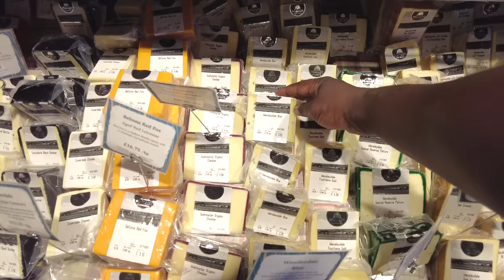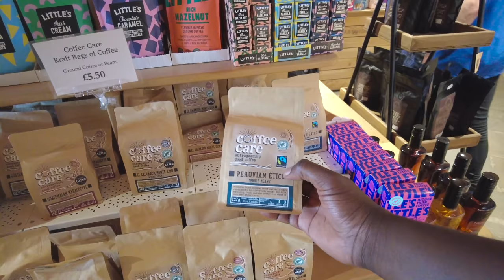Exploring a Charming British Farm Store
Come with us to visit an award winning British Farm Store. While on a epic road trip to Scotland we stopped at Mainsgill Farm Store in Northern Yorkshire. Blair's mom enjoys a tour through the store as she explores the UK.

Store Address
Mainsgill Farm, Richmond DL11 7PN, United Kingdom

The Story of Mainsgill Farm

Newly married in 1995, we moved from Lancashire to Mainsgill Farm. It was a small 57 acre farm set up to fatten intensive pigs (1200) and fatten beef. At that time we also reared dairy replacements. Mainsgill was purchased with aspirations of farming in our own right.

Being a young couple setting up, we were highly mortgaged and with a downturn in all sectors of the farming industry through BSE, Blue Ear, etc., it was a difficult time. Highly mortgaged, increasing debts and ever decreasing cash flow, we had to find a way to survive and repay our debts.

Situated 4.5 miles west of Scotch Corner adjacent to the main Trans-Pennine route, we had an ideal position to set a farm shop up. Approximately 12000 vehicles travel past daily, with peak season increasing to 21000.

A local butcher slaughtered and cut our own home produced meats in 1997. We would pack our own meats on the kitchen table and go door to door selling in the local villages. At this stage farmers markets were starting to establish, we grew our name and reputation as further markets opened. We still attend farmer markets to date.

The Growth of Mainsgill Farm

As sales grew steadily, we pursued permission to build a stone built farm shop with our local authority. Many hurdles had to be crossed, especially with Highway Agency as our entrance leads directly onto the main A66. With successfully gaining permission in 1999.

At this time we had converted the garage at the side of the house to form a small shop and preparation room. We took on a part time butcher on an evening to cut our meat due to narrow margins. We packed the meat into the early hours as we had our farm work during the day.

Diversification at that time was a new concept, and it was a direction we took to survive. After restructuring the business’ finances and new support for the farm shop, building of which had commenced in February 2001, the foot and mouth outbreak occurred. The build was completed and opened in June of that same year.

The business keeps growing

In 2014, Mainsgill saw the completion of a two storey extension, creating a total of 20,000 sq ft to the building for tearoom, farm shop with butchery and gift shop; and employing up to 50 staff.

Our children are very much a part of all aspects the business and its development. Our passion and drive is to provide the highest quality home reared produce, keeping alive the farming culture of yesteryear for the future generations; maintaining our vision from the start over twenty years ago. All livestock are continually sold in-house through the farm shop and used in the tearoom.

In 2015 we welcomed Billy the bull to our farm, an 18 month old pedigree Limousin. In the future we are looking to breed our own calves from him, so we have selected the very best heifers for Bill to breed with.

The grass fed heifers are allowed to roam the fields until winter comes, when the cattle are then brought inside and fed silage (fermented grass).

Our grass fed heifers are reared to the highest standards of animal husbandry and welfare.

Our Latest Expansion - November 2020
During the year of covid lockdown and restrictions, our team of local tradesmen, suppliers and our team here at Mainsgill opened our newest expansion for November 2020. Our two story expansion houses extended retail space upstairs for our clothing and gift department, with an extended food hall area downstairs, with a new checkout for the food hall, new toilets, and kitchen expansion.

Our kitchen expansion with new food processing machinery is part funded by the European Agricultural Fund for Rural Development.

?sub_confirmation=1